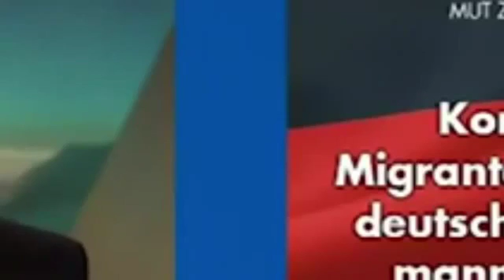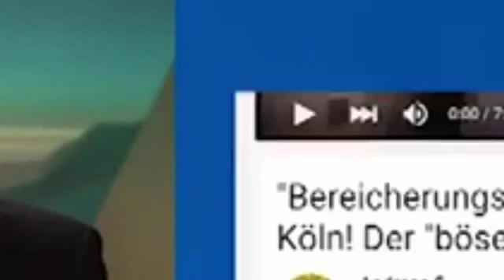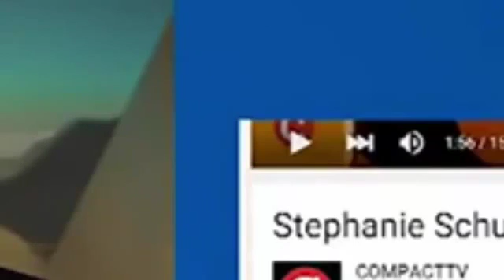Angela Merkel verplappert sich Hat sie das wirklich gesagt Was die sehr gute Partei AfD schon alles